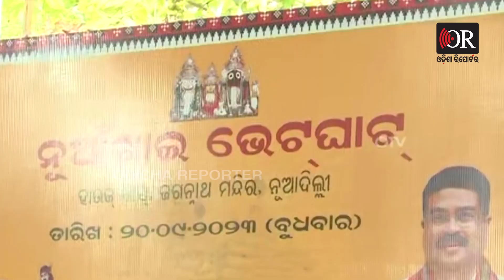ବିଜେପି ନେତାଙ୍କ ନୂଆଖାଇ ଭେଟଘାଟ | Odisha Reporter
ନୂଆଦିଲ୍ଲୀ ଠାରେ ବିଜେପି ନେତା ନୂଆଖାଇ ଅବସରରେ ନୂଆଖାଇ ଭେଟଘାଟ ପାଳନ କରିଛନ୍ତି । ଦେଖନ୍ତୁ ଦୃଶ୍ୟ । Odisha Reporter is one of the best Odia news portal in Odisha. Get all the news updates in Odia.